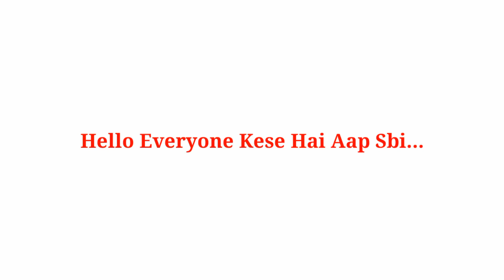Pihu Vs Pari Vs Pragati Vs Priti Vs Prajakta-Lifestyle,YouTube,Age,Real Name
Pihu Vs Pari Vs Pragati Vs Priti Vs Prajakta-Lifestyle,YouTubeAge,Real Name

Pari’s Lifestyle
Pragati Verma
Hungry Birds
Mostlysane